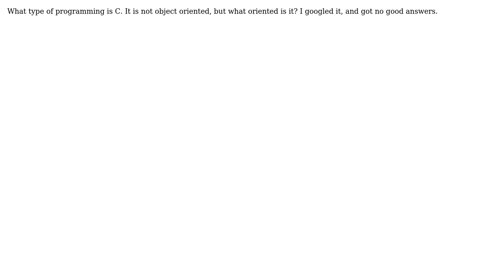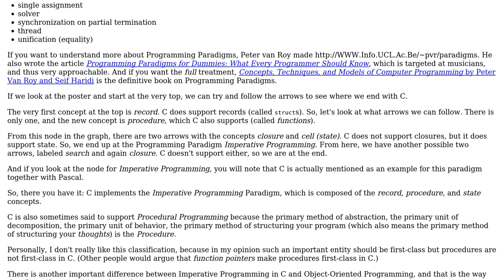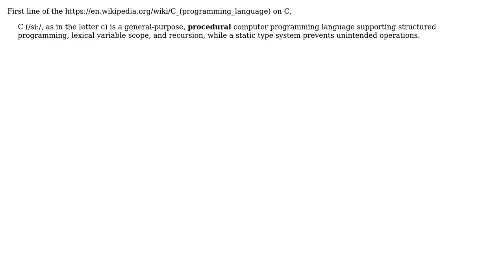Software Engineering: If C isn't object oriented, then C is _____ oriented? (3 Solutions!!)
Software Engineering: If C isn't object oriented, then C is _____ oriented?